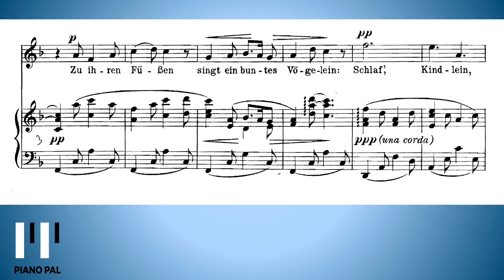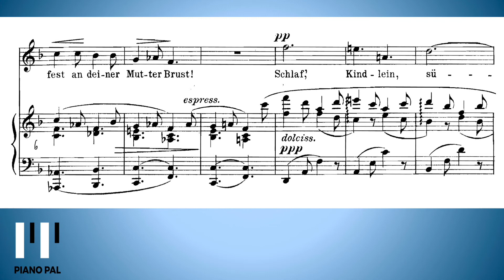Maria Wiegenlied Max Reger KARAOKE/ACCOMPANIMENT with voice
Maria Wiegenlied
Max Reger

Karaoke version with piano accompaniment and voice by pianopal.

violin-piano duo